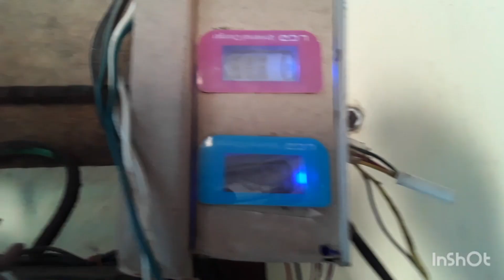Indicador de carga de bateria de lítio feito com Carregador Universal/Bateria de Lítio Caseira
Usei carregador Universal para fazer um indicar caseiro para minha bateria de lítio caseira/  peguei três carregadores universais e fiz um indicador de carga de bateria para cada S da minha bateria de lítio caseira de 12 volts e 100 á 200 Ampéres